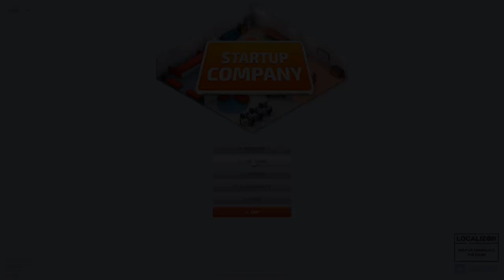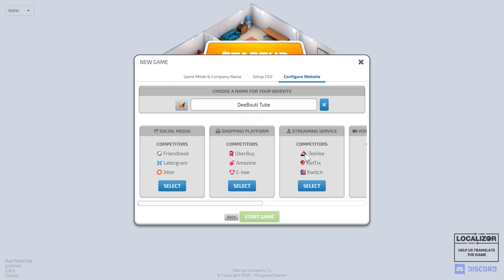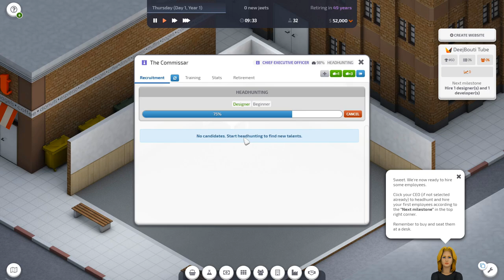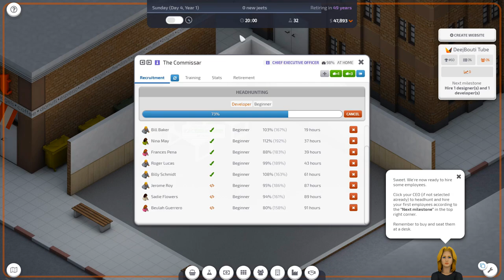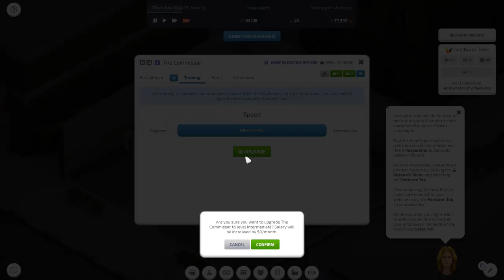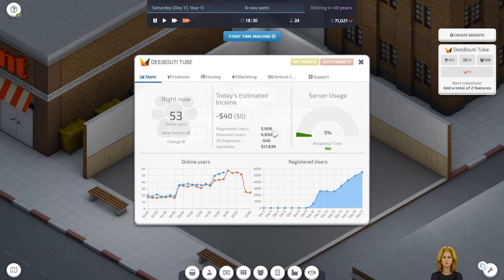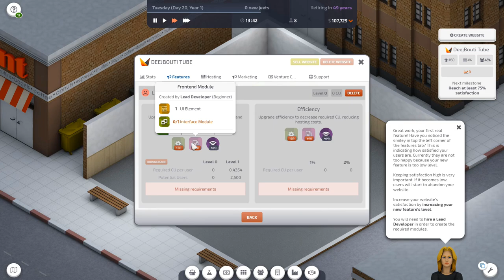Startup Company : Overpaid Employees and Incompetent Management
Just some random gameplay that largely amounts to shitposting.